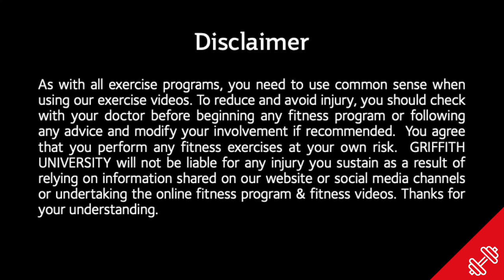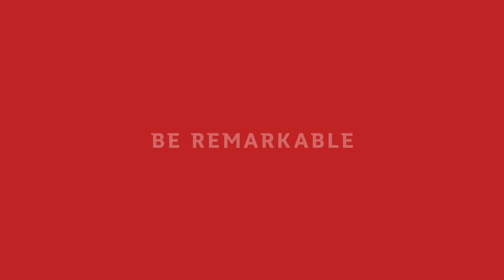GSCTV S&C #5: Surfing inspired exercises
Dr Steven Duhig and The Surf Pentagon demonstrate some exercises for shoulder, back and ankle strength and stability.